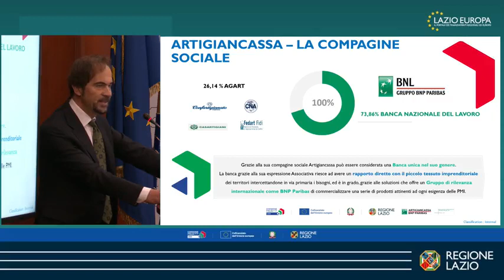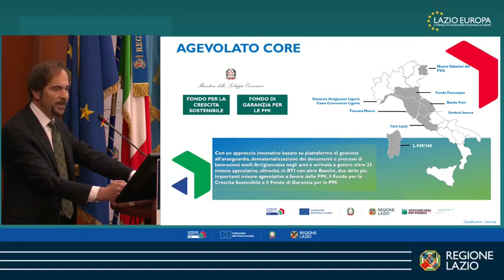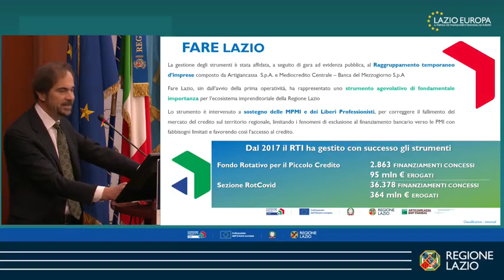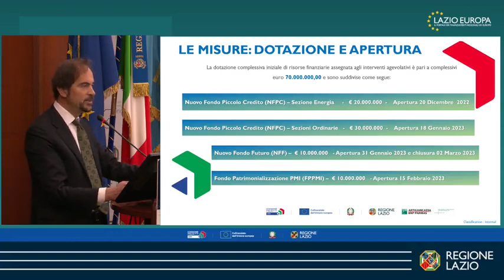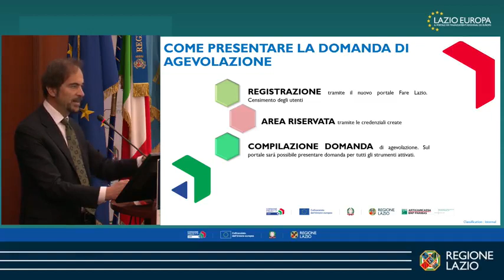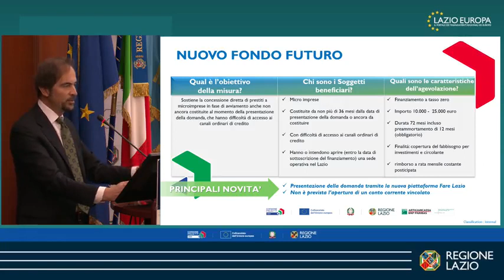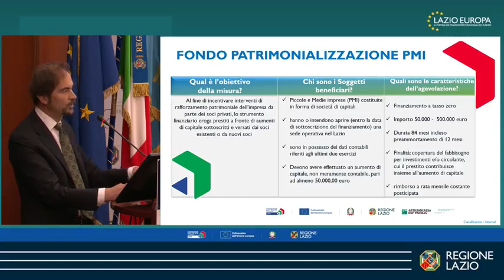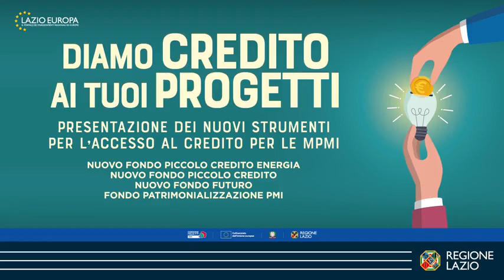Lazio - Diamo Credito ai tuoi Progetti (09.12.22)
- Lazio - Diamo Credito ai tuoi Progetti
Il Presidente Vicario della Regione Lazio, Daniele Leodori, l’assessore regionale a Sviluppo Economico, Commercio e Artigianato, Università, Ricerca, Start – Up e Innovazione, Paolo Orneli, l’assessore regionale al Lavoro e nuovi diritti, Claudio Di Berardino e Massimo Maccioni, direttore generale di Artigiancassa presentano ‘Diamo credito ai tuoi progetti - Presentazione dei nuovi strumenti per l’accesso al credito delle MPMI”. (09.12.22)